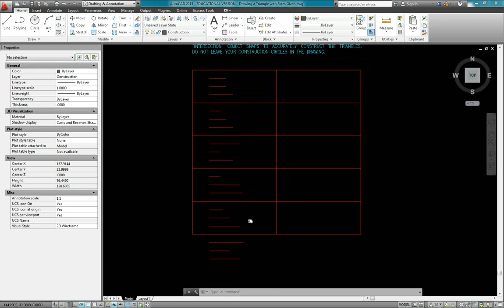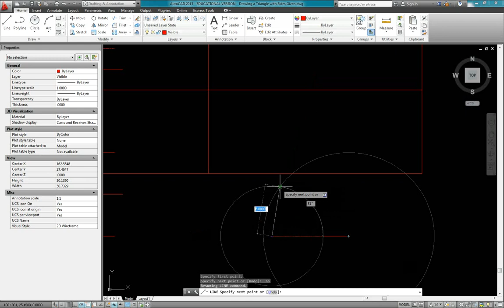1101 Week 5 Drawing a Triangle with Sides Given